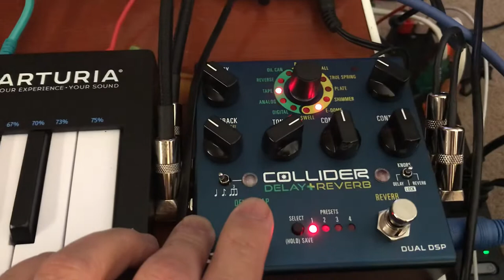Source Audio Collider & Eurorack synth (Headphones recommended!)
Testing the midi clock sync delay algorithm of Source Audio Collider on eurorack modular synth